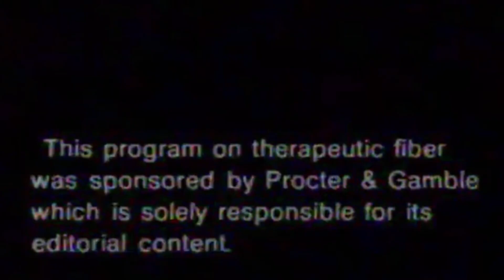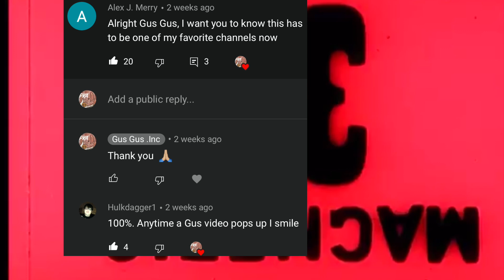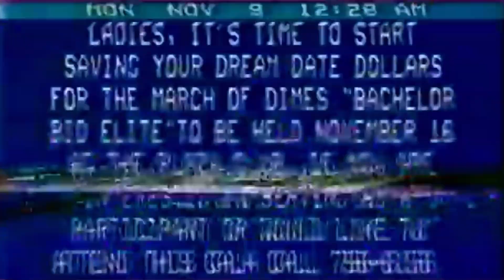Woody gets bully, the best of PKA, PKA Highlights, Taylor's Best friend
FOR PROMOTIANAL WORK EDITING WORK OR IF YOU HAVE FREE INSTRUMENTALS COMMENTS BELOW FOR MORE INFO fpskyle woodysgamertag pka @FPSRussia @WoodysGamertagTODAYS VIDEOS SPONCER BY PATREONS LIKE YOU THANK YOU.